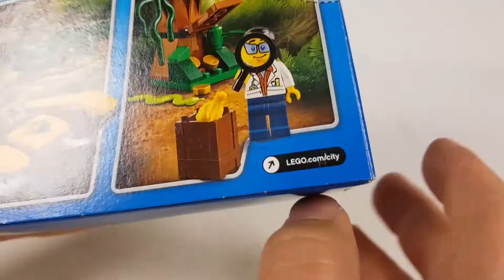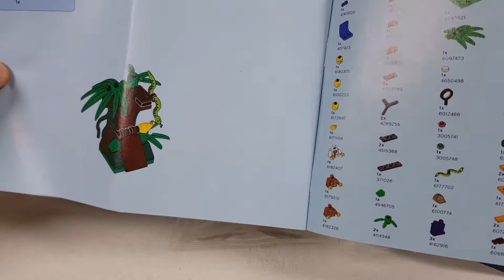Wenn es in den Dschungel geht, brauchst du das 60157 Dschungel Starter Set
Hallo und Moin Freunde des Brickanbaus

Für meine neuste Expedition in den Dschungel habe ich nach der passenden Ausrüstung gesucht. Diese habe ich dann bei brickmerge.de gefunden.
Das 60157 Dschungel Starter Set war für mein Vorhaben genau das richtige und das beste was es für unter 10€ zu bekommen gab.
Das schreit mal wieder nach dem Minimal Mon(y)day.

Was ist der Minimal Mon(y)day?

Ich hatte die Idee für eine neue Reihe auf meinem Kanal, den Minimal Mon(y)day. Hier möchte ich euch Legosets vorstellen die unter 10 Euro zu bekommen sind, um zu zeigen dass auch günstigere Sets einen Nutzen haben können und Lego nicht immer teuer sein muss.

Um den aktuell günstigsten Preis zu bekommen empfehle ich die Lego Preisvergleichs Seite Brickmerge.de .

Ich hoffe euch gefällt mein Kanal und die Sets die ich euch hier vorstelle. Ich würde mich sehr freuen.

Euer Mottnov